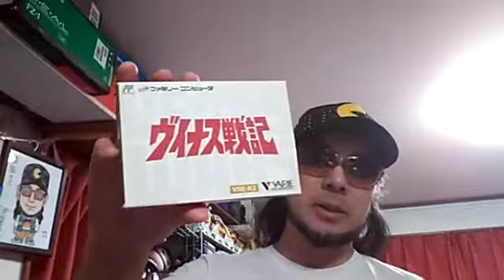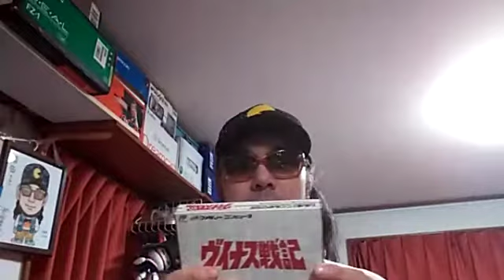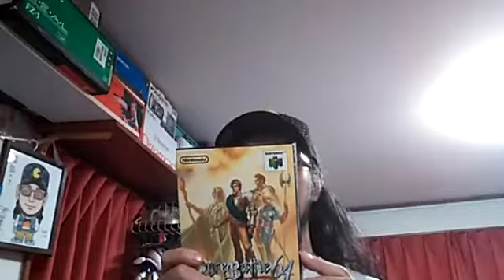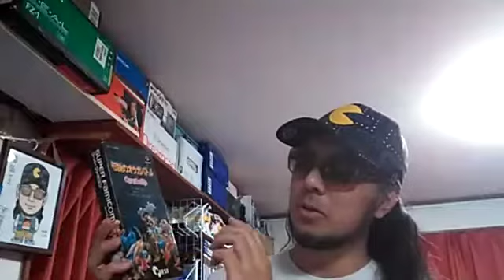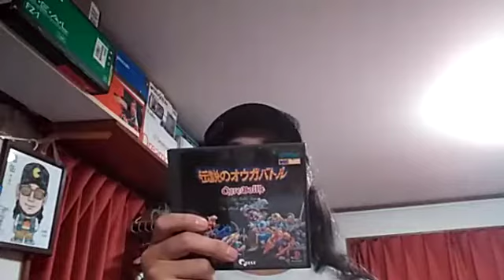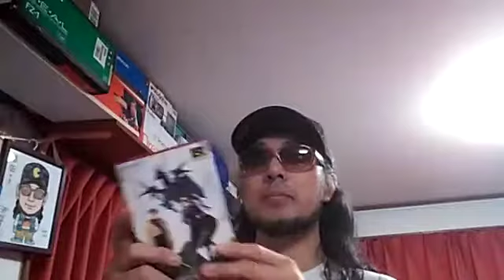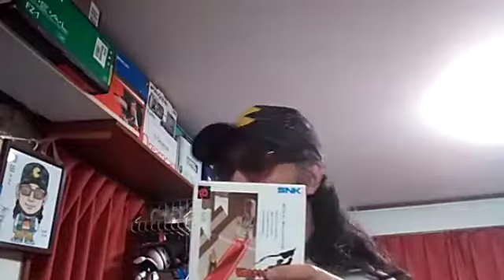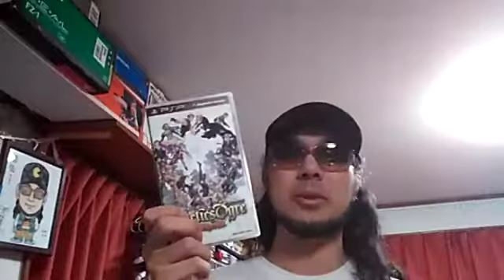【オウガバトルサーガは意外と出ているけどエピソードが揃ってないなぁと思うなど】2019年10月14日配信「さけかん学院 ゲームコレクター部」生配信でコメントするならほぼ毎日大体25時に「ふわっち」へ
2019年10月14日のふわっち生配信より。

「ヴイナス戦記」「オウガバトル64 Person of Lordy Caliber」
「伝説のオウガバトル」「伝説のオウガバトル」「伝説のオウガバトル」
「タクティクスオウガ」「タクティクスオウガ」
「伝説のオウガバトル外伝 ゼノビアの皇子」「タクティクスオウガ外伝」
「タクティクスオウガ 運命の輪」

HDネガスキャン＆リマスターにより、さらに輝きを増したヴイナス戦記がBlu-rayで登場！

配信内で紹介しているKindle本は下記のサイトで販売しています。

『ゲームコレクター・酒缶のアンコンプリート ネオジオポケット＆カラー Kindle版』（Amazon）

『ゲームコレクター・酒缶のアンコンプリート プレイディア Kindle版』（Amazon）

『ゲームコレクター・酒缶ミステリー　そしてアレもいなくなった　～パッケージや取扱説明書から読み解く周辺機器史～ Kindle版』（Amazon）

『ゲームコレクター・酒缶が人生の初期に手に入れた２６本のファミコンソフトとゲームまみれの小学生時代 Kindle版』（Amazon）

『ゲームコレクター・酒缶のパッケージや取説で答えを確認できる常識問題 Vol.1 FC編その１ Kindle版』（Amazon）

「新知識階級 クマグス」にファミコンクマグスとして出演し、
「ダウンタウンのガキの使いやあらへんで！」の「ファミコンを遊び尽くせ！」や
「スーパーファミコンを遊び尽くせ！」企画にソフトを提供しつつ出演し、
「東京エンカウント弐」にゲームアドバイザーとして制作協力しているけど、
現在は何をしているかちょっと謎のゲームコレクター・酒缶が、

日々の活動やゲーム関連のニュースに対して思ったことを述べていく
ほぼ毎日大体25時から約30分間の生配信。

コメントやプレゼントで参戦したい方はふわっち内のアカウントのフォローをお願いします。